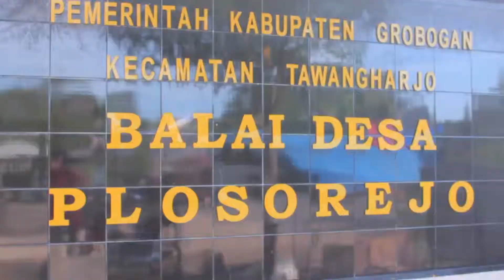Drumblek MTs Nurul Amin Plosorejo Tawangharjo